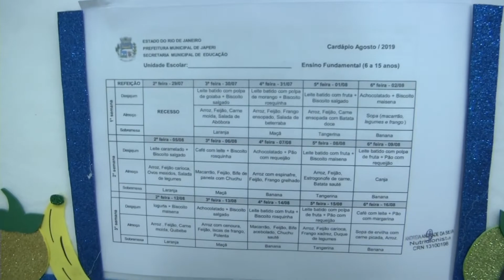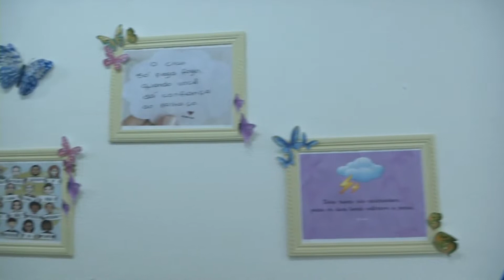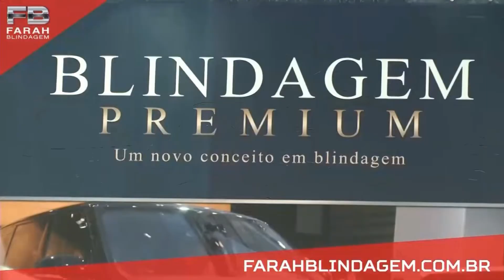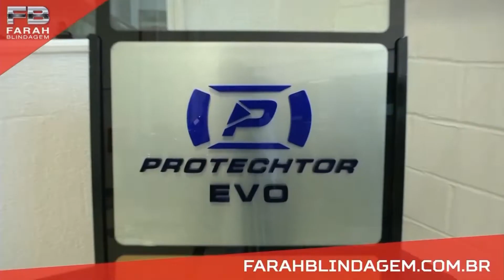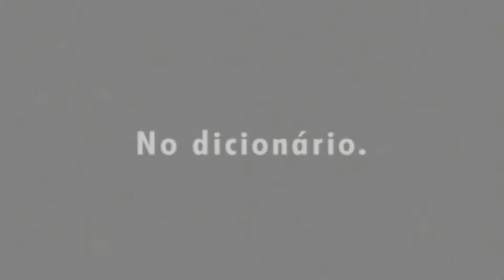Fala Baixada | 20/09/2019 | Na íntegra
Assista na íntegra ao "Fala Baixada" de sexta-feira, 20 de setembro de 2019.

CONTEÚDO DO PROGRAMA

BLOCO 1

- Moradores de Santa Terezinha, em Mesquita, estão abandonados
- Lixo e buraco impedem a passagem de pedestres em calçada de São João de Meriti
- Merenda é normalizada nas escolas de Japeri

BLOCO 2

- Rua sem pavimentação e com esgoto a céu aberto em Mesquita
- Participação dos telespectadores
- Área de lazer em péssimas condições em Nilópolis

BLOCO 3

- Postes em más condições oferecem risco em São João de Meriti